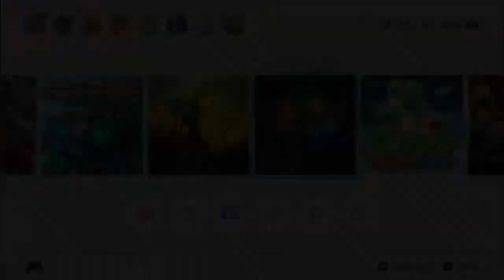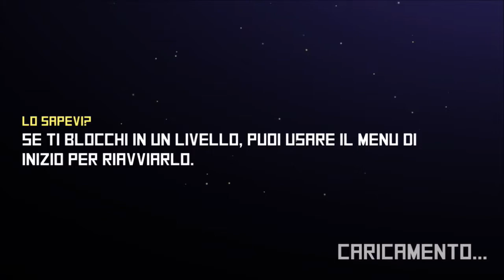Pitfall Planet (Switch) First 13 Minutes on Nintendo Switch - First Look - Gameplay ITA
Pitfall Planet (Switch) First 13 Minutes on Nintendo Switch - First Look - Gameplay